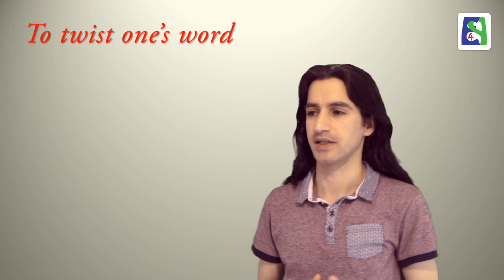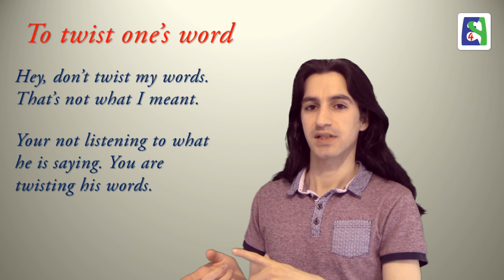Expressions with "Word" Part 18 چند اصطلاح با Word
اصطلاح ها همواره گیج کننده هستند, چرا که آنچه به زبان می آوریم را منظور نداریم و معنی ژرف تری از آن گفته را در ذهن داریم. این درس برای آشنایی با چند عبارت و ضرب المثل است که واژه Word را در خود دارند. درس ۳۶۰

Expressions are common, important and at the same time confusing. It is important to know what is meant by the expression used in the conversation or in the article we are reading as it can have a different meaning from what appears in the sentence. Expressions mainly have a deeper meaning than its words suggest. Lesson 360

Skype: english4persians